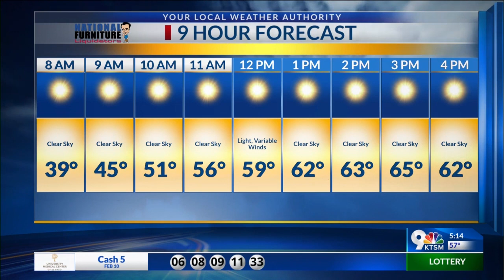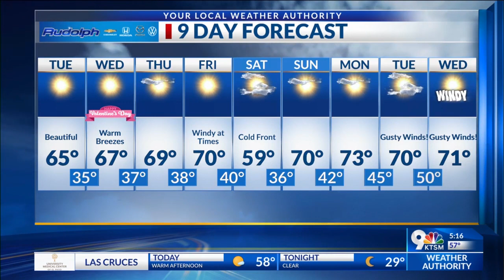Robert Bettes Forecast 2-12-24